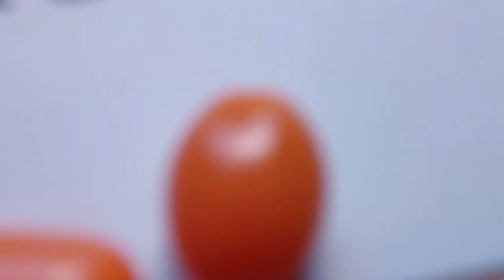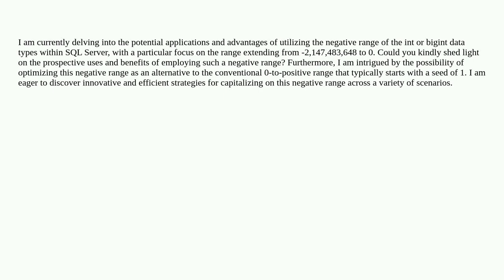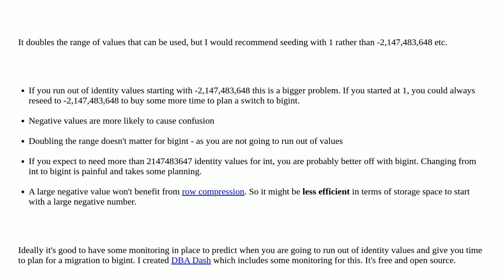Dba: Optimizing Negative Int/BigInt Ranges in SQL Server: Strategies and Benefits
Optimizing Negative Int/BigInt Ranges in SQL Server: Strategies and Benefits

A special thanks goes out to the community

  sql-server database-design performance-tuning